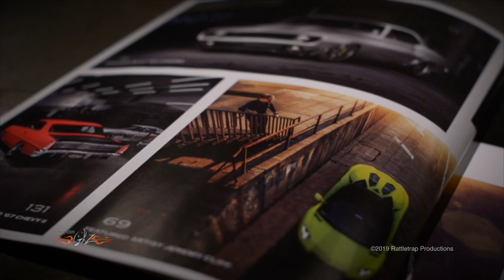Stacey David Loves Wheel Hub Magazine!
Check out Stacey David's review of Wheel Hub Magazine on Season 13 (Episode 1) of GearZ! As one of the most reputable and respected TV personalities in the automotive industry, Stacey only promotes products that he believes in. We're humbled by his kind words. Learn more about Wheel Hub at: